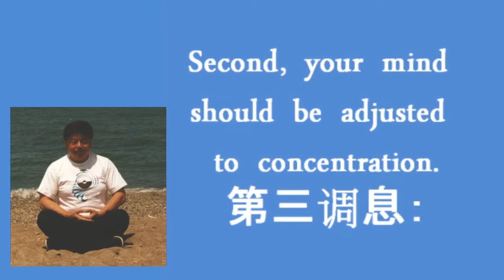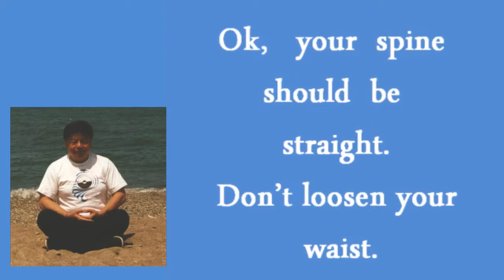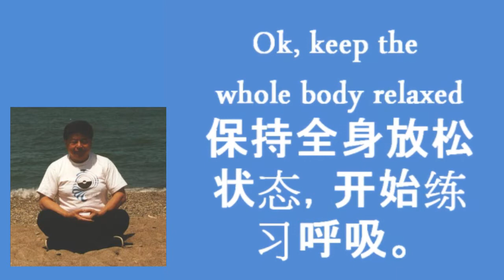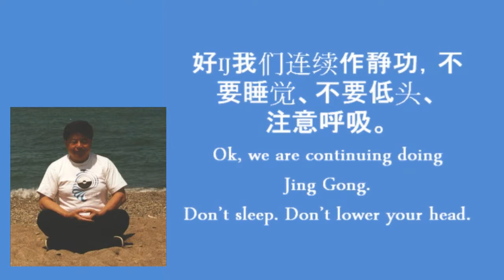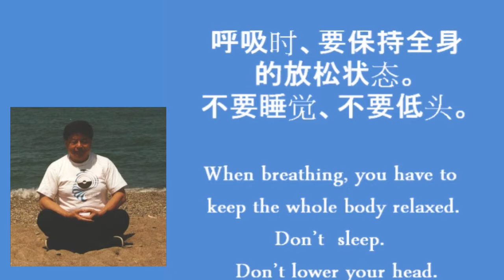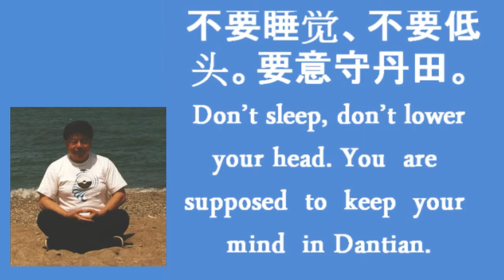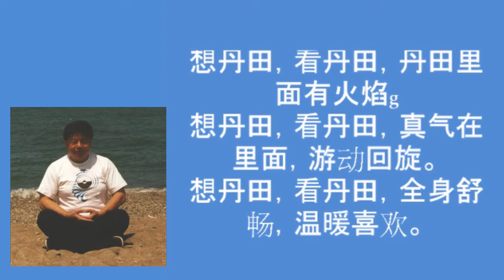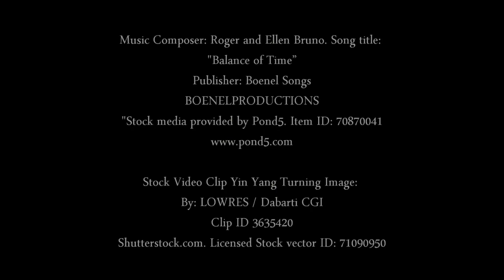PROFESSOR HAO QUIET FORM MEDITATION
Professor Hao's meditation tape with subtitles of "Quiet Form" or "Jing Gong" for deep relaxation.